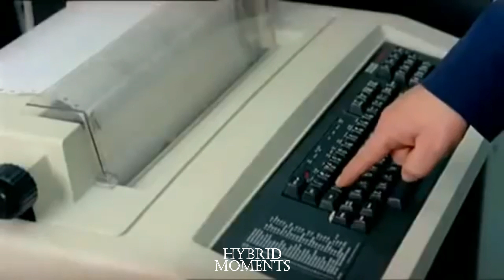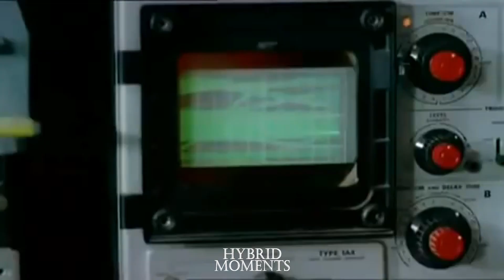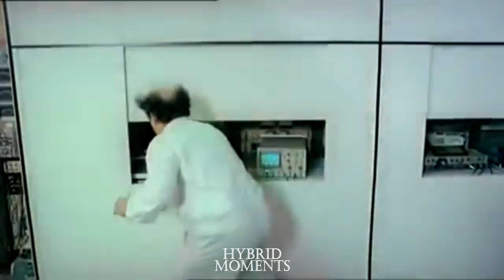Lino Banfi - la sua soddisfazione è il nostro miglior premio...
Lino Banfi, la sua soddisfazione è il nostro miglior premio, tratto dal film "vieni avanti cretino"...